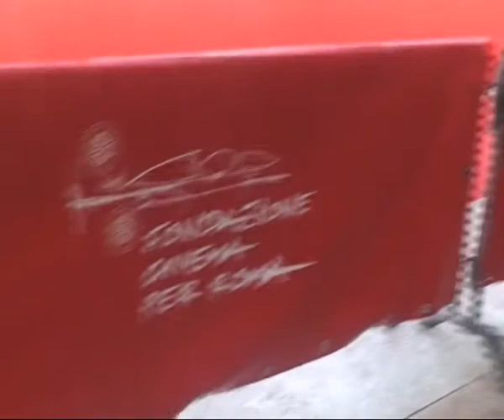Il Festival di Roma visto dall'Adnkronos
Roma, 20 nov. (Adnkronos) - Si chiude la settima edizione del Festival Internazionale del Film di Roma. L'Adnkronos lo ha seguito giorno per giorno e vi regala, attraverso queste immagini, le atmosfere di una manifestazione discussa ma dove la qualità delle pellicole ha fatto la differenza.